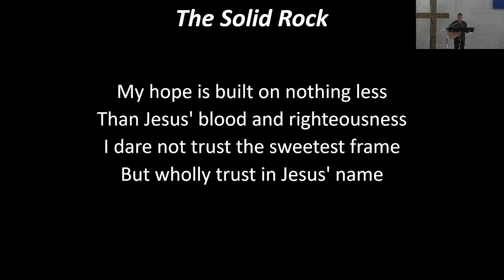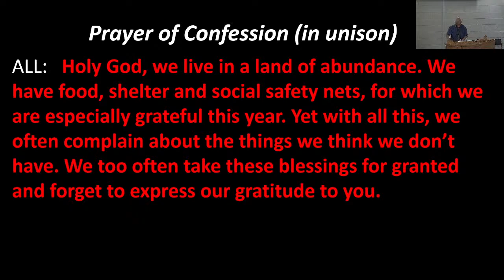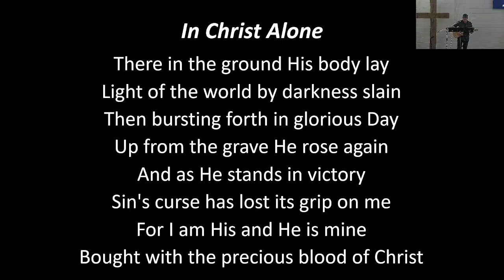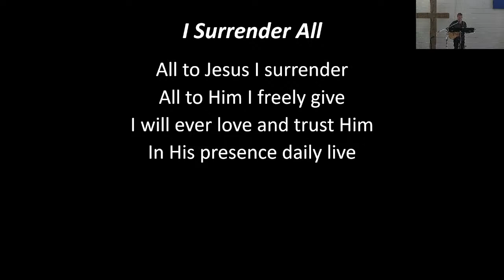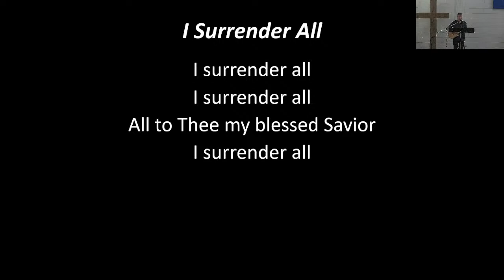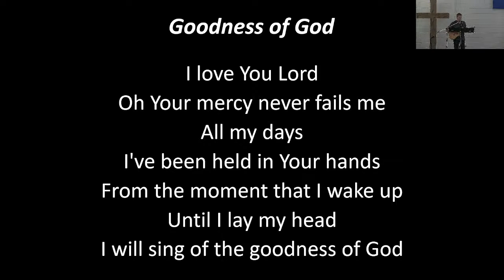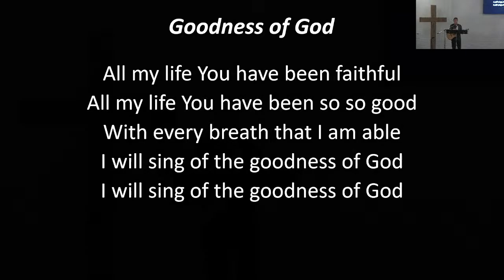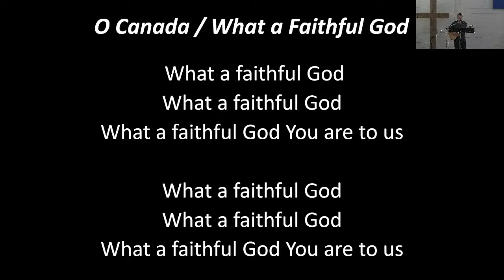July 2, 2023 Live Worship Service - Maranatha CRC Woodbridge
Service lead by Joseph Bowman
Scripture Passage: 2 Peter 1:1-11